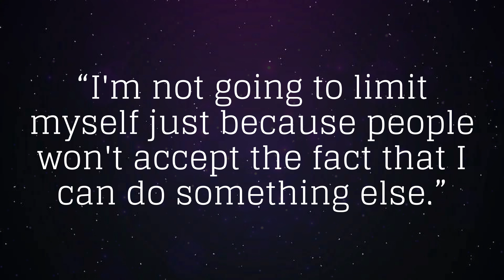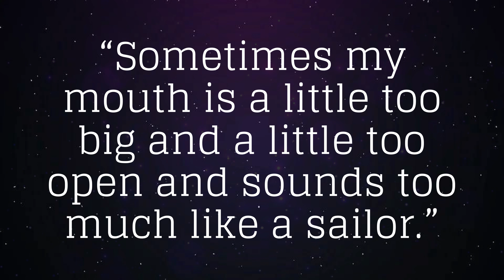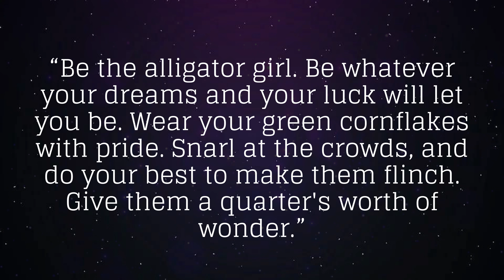Discover the Wisdom of Dolly Parton Quotes Inspirational and Empowering Words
In this video, we delve into the profound insights shared by the legendary country music icon and philanthropist. Join us on this inspirational journey as we explore the power of Dolly Parton's words and their impact on our lives.

In this captivating video, we have curated a collection of Dolly Parton's most compelling quotes, showcasing her remarkable wit, resilience, and authenticity. Each quote serves as a window into Dolly Parton's unique perspective on life, success, love, and so much more. Get ready to be inspired and motivated by the timeless wisdom of this beloved icon.

Unleashing Your Inner Strength: Discover how Dolly Parton's empowering quotes can help you tap into your inner reservoir of strength, determination, and resilience.
2️⃣ Pursuing Your Dreams Fearlessly: Learn from Dolly's remarkable journey and be encouraged to chase your dreams, no matter the obstacles that may arise.
3️⃣ Love, Relationships, and Kindness: Explore the heartfelt insights Dolly Parton shares on love, relationships, kindness, and the power of lifting others up.
4️⃣ Embracing Authenticity: Uncover the importance of staying true to yourself and embracing your unique qualities, just as Dolly has done throughout her extraordinary career.
5️⃣ Leaving a Lasting Legacy: Discover how Dolly Parton's philanthropic efforts and commitment to making a positive impact on the world have inspired millions.

to stay updated on all things inspirational and transformative. Thank you for joining us on this incredible journey through the wisdom of Dolly Parton's quotes. Together, let's embrace the power of her words and create a positive impact in our lives and the lives of others.